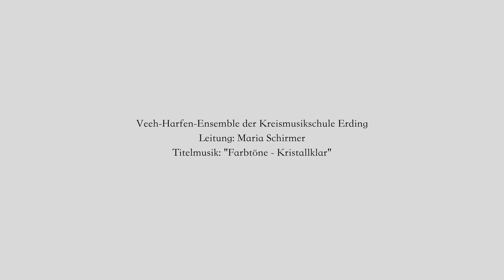Veeh-Harfe Hofkonzert 2024 - Veeh-Harfen-Ensemble der Kreismusikschule Erding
Die schönsten Aufnahmen des Ensembles unter Leitung von Maria Schirmer. Vielen Dank für euren Beitrag beim Hofkonzert 2024 bei uns in Gülchsheim. Das unterlegte Stück "Kristallklar" ist komponiert von Liselotte Blinn und auf der Veeh-Notenmappe "Farbtöne" zu finden.